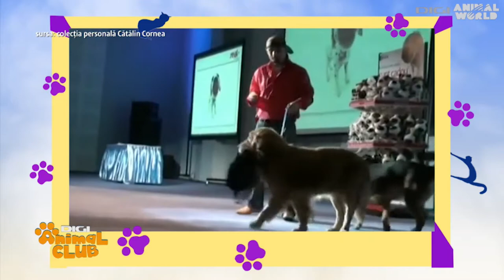Ce câine alegem? Știm ce vrem de la dresor? PARTEA A 2-A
Aflăm mai multe sau totul despre ce avem de făcut cu câinele, cum alegem dresorul și ce așteptări să avem.